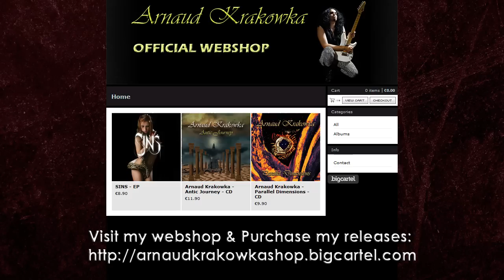Metal Drum Track 185 BPM (HQ,HD)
I use Superior Drummer 2.0 & The Metal Foundry Expansion to create my Drum Tracks.